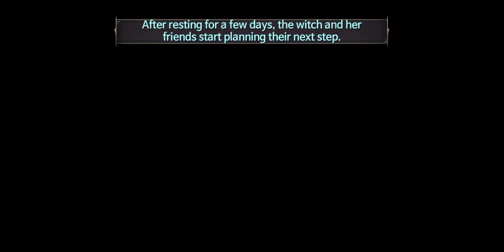WITCHSPRING 3 "The Light Path"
The story of a witch who is chased after by warriors. Eirudy, the Marionette Witch.
A story-based RPG with no additional in-app payments.

The witch Lives in her house in the Misty Forest, hidden from the warriors.
At home, she crafts tools and magic, and trains herself.
Outside, she explores around to find magical ingredients and often encounters warriors.

The witch wakes her dolls and uses them to fight against the warriors.
The lonely witch wants to wake her dolls so she can have friends, but her dolls are silent.

Sometimes recognized and praised by humans,
but sometimes hurt; Eirudy, a lonely witch.

Lead Eirudy, the Marionette Witch in the path of light.